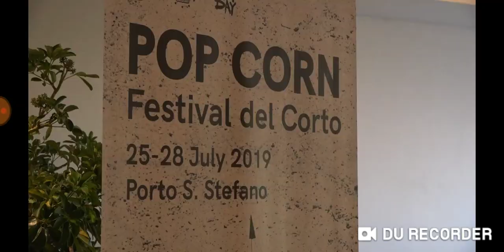"Porto Santo Stefano" Raffaella Carrà